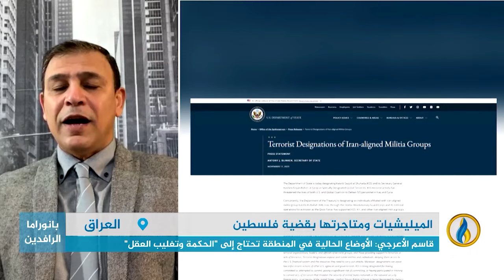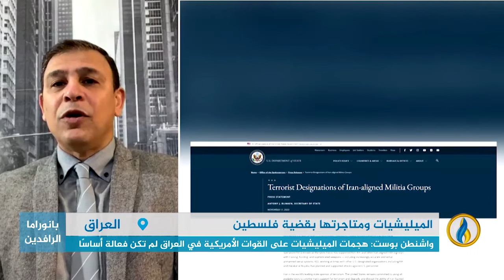مداخلة فرات خورشيد بشأن تخادم الميليشيات في العراق مع الاحتلال الأمريكي وكذب ادعاءات محور "المقاومة"